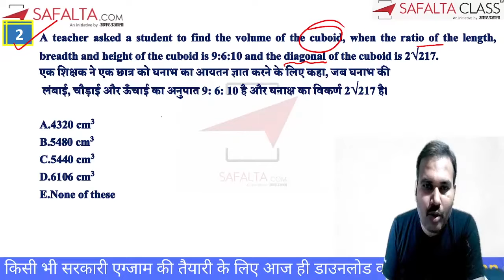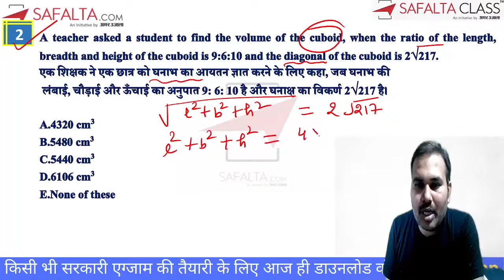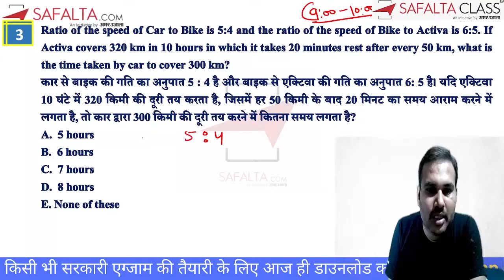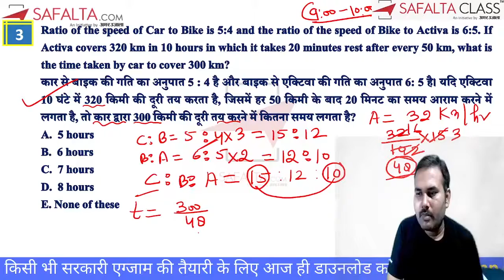Arithmetic + DI Special से जुड़े महत्वपूर्ण हल | Part-1 | By Deepak Sir